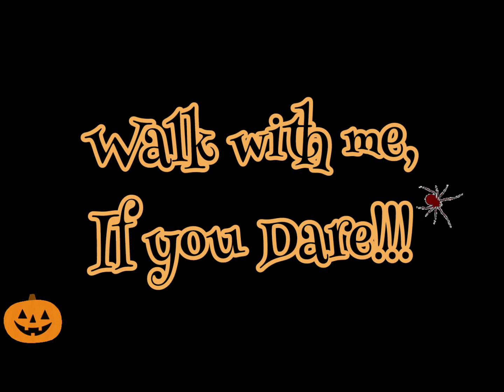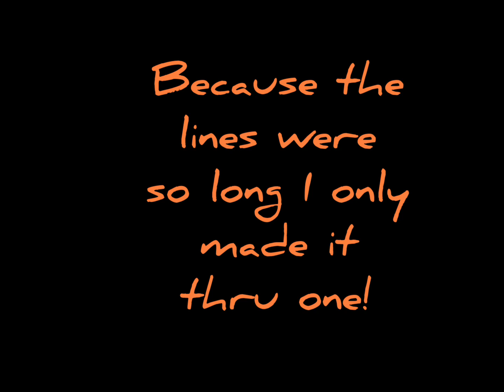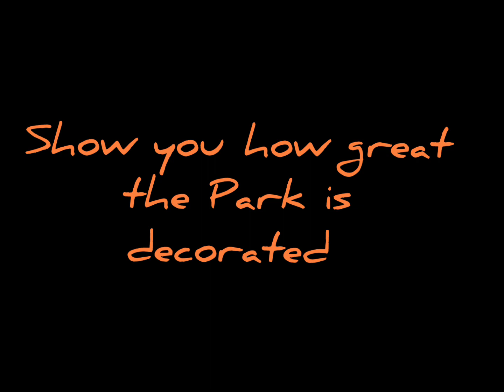ADVENTURELAND PHANTOM FALL FEST 2023 ALTOONA, IOWA